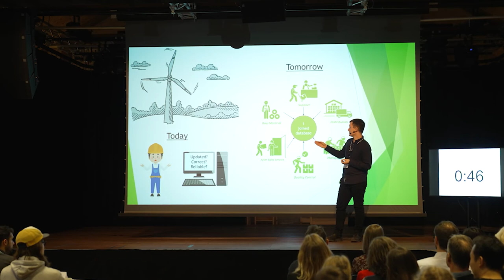Sharing the Wind: We are better as One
3 Minute Thesis
Kristoffer Holm
Aarhus BSS, Business Development and Technology
Aarhus University